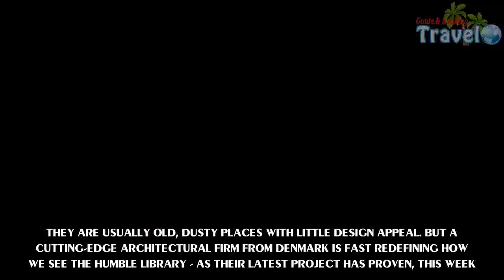China's Tianjin Binhai Public Library revealed in photos - Travel Guide vs Booking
They are usually old, dusty places with little design appeal.But a cutting-edge architectural firm from Denmark is fast redefining how we see the humble library - as their latest project has proven, this week.The Tianjin Binhai Public Library, located in northeastern China, was recently unveiled by MVRDV to widespread interest after a three-year process.Their work, which is helping to build a cultural complex in the city of Tianjin, has resulted in a five storey creation which is deliberately designed to look like a human eyeball.Spanning an enormous 362,744 square feet of space, the terraced shelves are built into the walls where they create both stairs and seating areas..